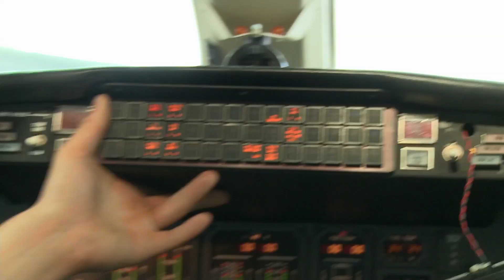Aircraft Maintenance Technician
Aircraft Maintenance Technician   H264